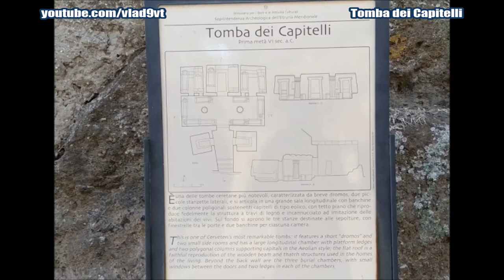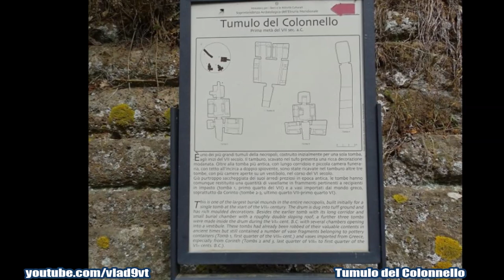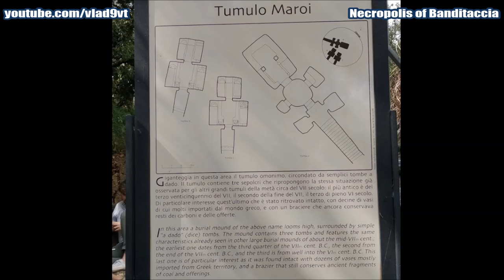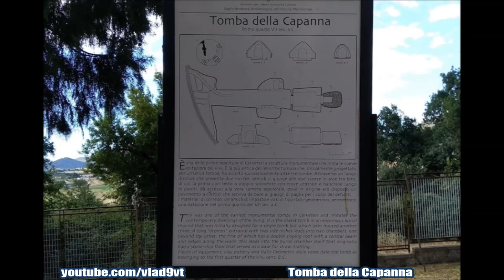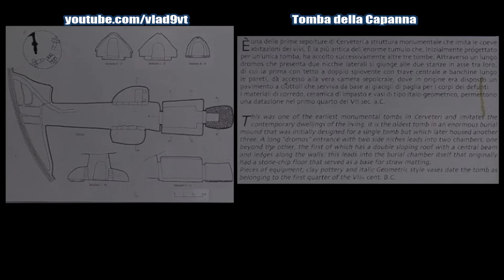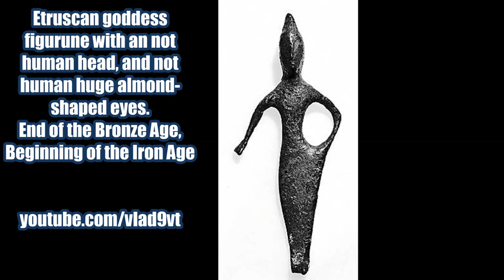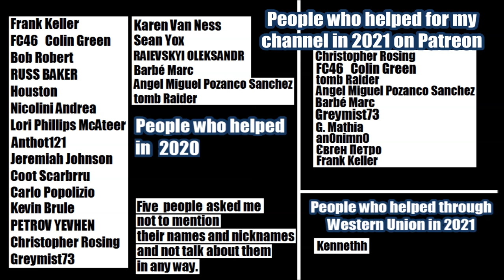Ancient structures of the Etruscans Second part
Ancient structures of the Etruscans Second part. Their location in in Cerveteri, near Rome.